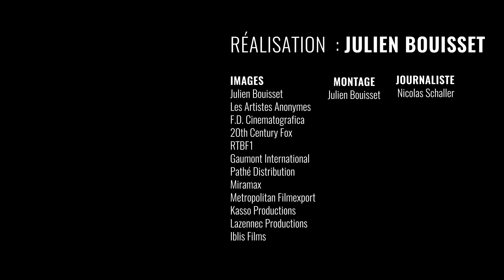Pourquoi "C'est arrivé près de chez vous" avec Poelvoorde est un film culte, 30 ans après sa sort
En 1992, le film  "C'est arrivé près de chez vous", documentaire parodique belge en noir et blanc de Rémy Belvaux, André Bonzel et Benoît Poelvoorde sortait dans les salles obscures. Trente ans après, l'histoire de ce tueur en série a propulsé Benoît Poelvoorde dans le firmament des plus grands acteurs francophones, jusqu'à rendre cette oeuvre à l'humour noir absolument culte. Pourquoi ? Décryptage avec notre journaliste et expert cinéma Nicolas Schaller.